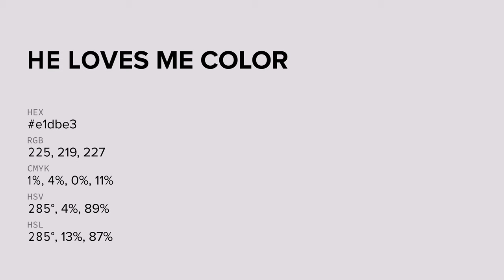He Loves Me color e1dbe3 hex color - Violet color - Cool color e1dbe3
What color is He Loves Me ? e1dbe3 hex color - Violet color - Cool color e1dbe3

Hex e1dbe3 Color Code is also known as He Loves Me color.

Hex e1dbe3 Color code in RGB color code model is created after adding 88.24% red color, 85.88% green color and 89.02% blue color.
Hex e1dbe3 Color code in CMYK color (process color) code model is generated after subtraction of 0% cyan, 3% magenta, 0% yellow and 10% black.